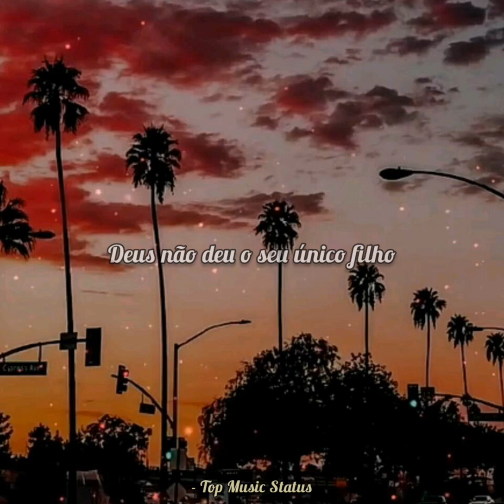Status Gospel 30 Segundos | Louvor Para Status | Louvor Status #47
fernandinho status,
louvor para status,
status evangélicos para whatsapp,